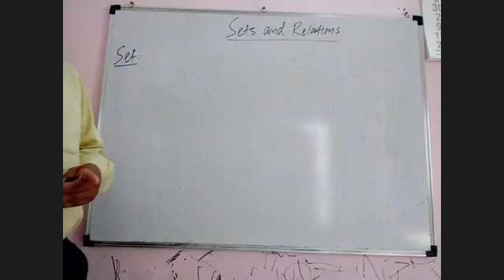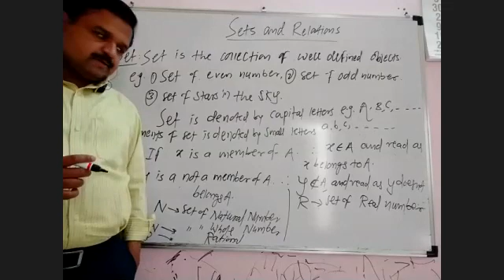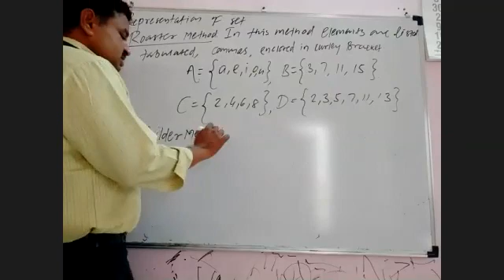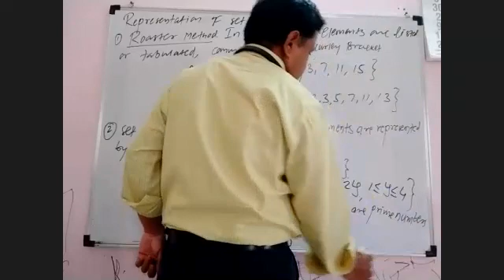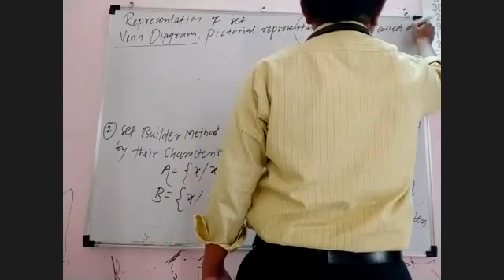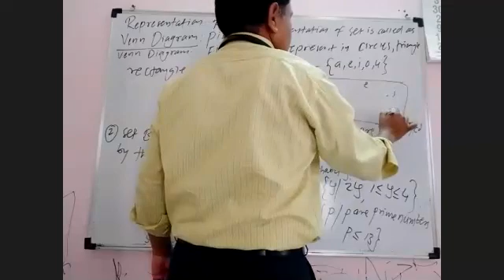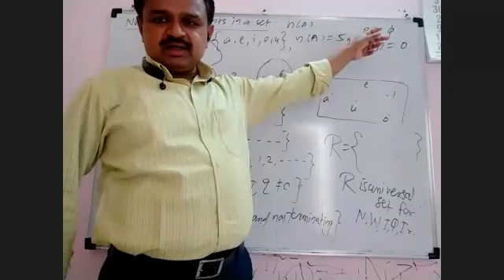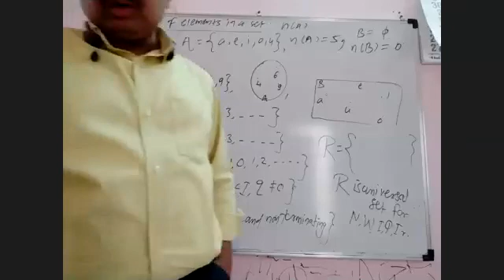11 Maths II 06 05 2021